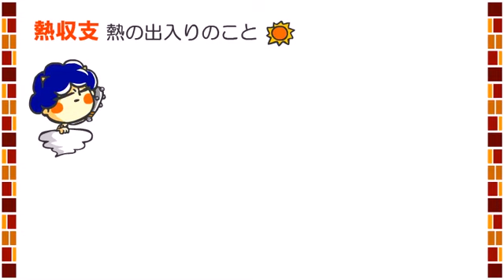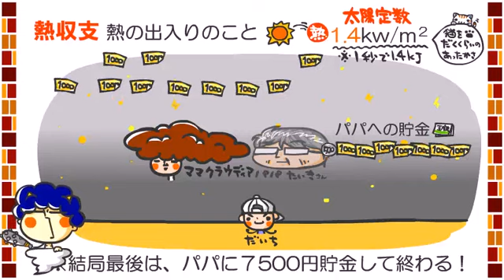地学＆地学基礎３章３話熱収支」